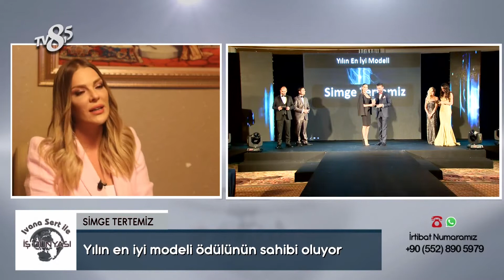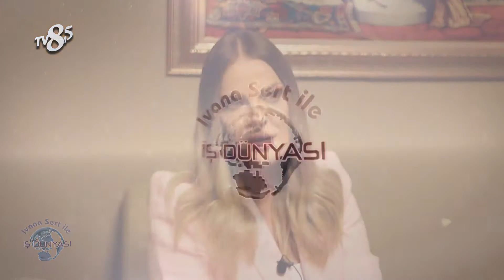SİMGE TERTEMİZ / IVANA SERT İLE İŞ DÜNYASI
SİMGE TERTEMİZ , başarı ve faaliyetlerini İş Dünyası muhabirimiz İla Şimşek' e anlattı. Bizleri konuk ettiği için teşekkür eder, başarılarının devamını dileriz.

İş Dünyası programı; Türkiye’de ve Avrupa’da bulunan iş insanlarının başarı hikayelerini, ticarette üstlendikleri rolleri, ülkenin ekonomisine yaptıkları katkıları konuştuğumuz bir formattır. Proje içeriğinde başarı hikayelerinin yanı sıra bulundukları bölgenin sosyo ekonomik şartlarını, doğal güzelliklerini ve tarihi güzelliklerini ele almaktadır.